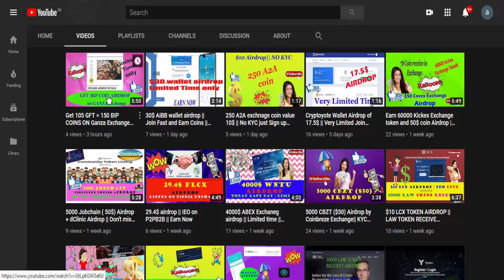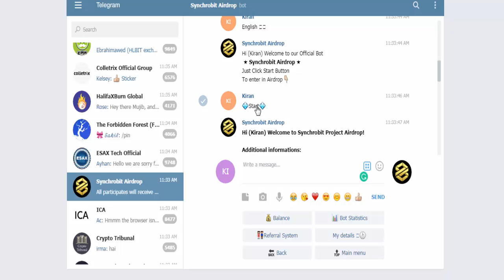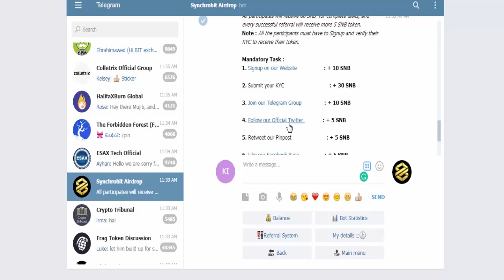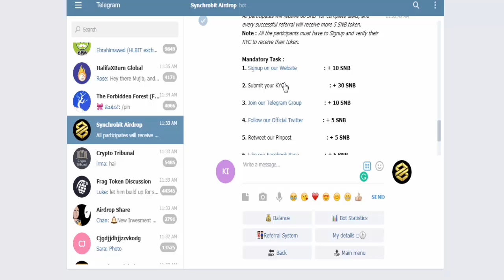$27 SNB COIN AIRDROP || JOIN NOW AND EARN NOW